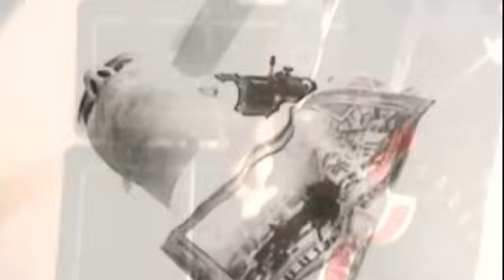NX Zero - Apenas Um Olhar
Music video by NXZero performing Apenas Um Olhar. (C) 2008 Universal Music Ltda